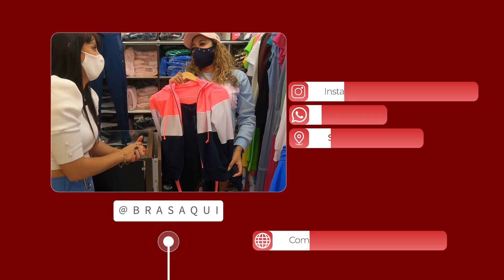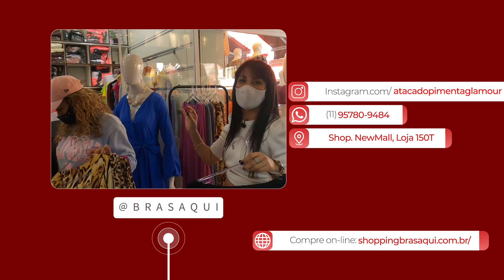Looks meia estação verão 2021 - 6 tendências para se inspirar + PROMOÇÃO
Pimenta Glamour (@atacadopimentaglamour)
Endereço: R. Elisa Witacker, 59 (Shop. NewMall, Loja 150T)
Envio: mínimo 03 peças.
Atacado Loja: mínimo 03 peças.

Conheça novas lojas do Shopping Bras Aqui e compre no atacado com extrema segurança, fornecedores de qualidade, novas lojas todos os dias  acesse:
- Você é lojista ou Fabricante em outro estado ou interior abra sua loja no Brás você contará com um público de mais de 2 milhões de inscritos do Brás Aqui - Reserve espaço para a sua loja.